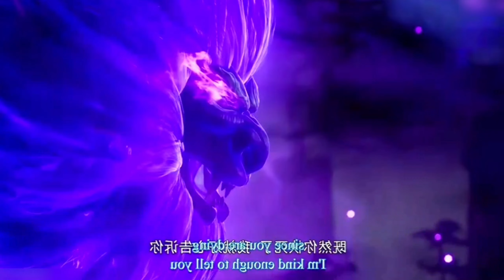One hundred thousand years of qi refining episode 49 in hindi |animeexplainedinhindi | explainerAyu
According to my Knowledge this content covers in Fair